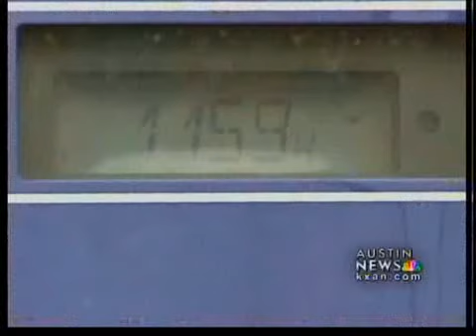Curbing HOA power may be matter of law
Legislation is brewing that would prevent homeowners associations from banning solar panels on houses.